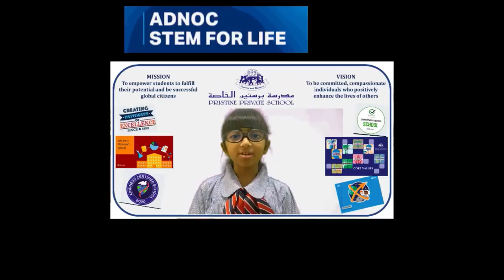Pristinians at Kumon Count for Life Challenge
PristinePrimary participated @AdnocSchools @PristineSchool Kumon Count for Life Challenge, strengthening their Maths skills, developing perseverance and counting with speed and accuracy. Well done!!!